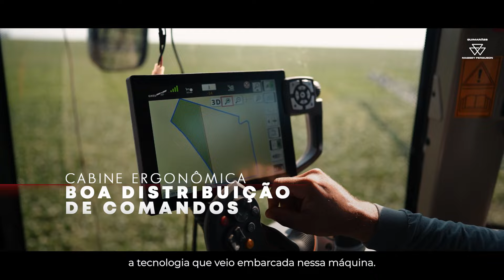Inovação em ação - Pulverizador MF 535R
O Pulverizador MF 535R conquistou nosso cliente e operador com sua eficiência incomparável. Confira o que eles têm a dizer sobre essa máquina incrível!